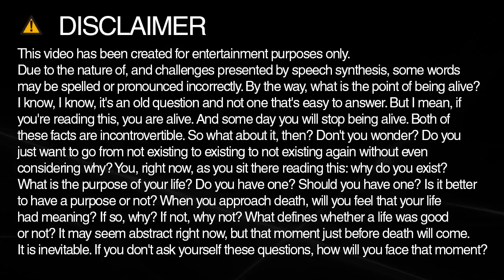likely spelling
Learn how to say and spell likely